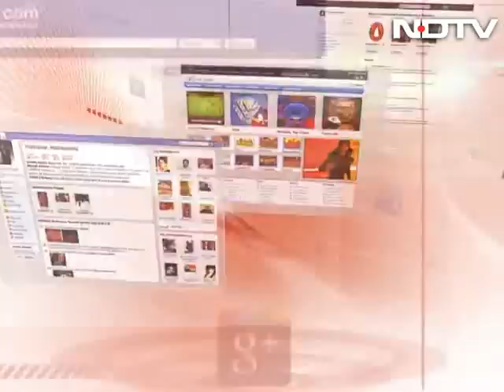KashmirSiege: Curfew justified?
The Social Network discusses whether the curfew which was imposed in the Valley the night before the hanging of Afzal Guru and continues in large parts even on the fifth day is justified in the name of maintaining law and order. Former Lt Gen and Corp Commander in Kashmir Nirbhaya Sharma and Shehla Rashid, Project Officer of Internet Democracy Project, join us in the studio. We are also joined by Nazir Masoodi from Srinagar and Saadut Hussain on a video call.